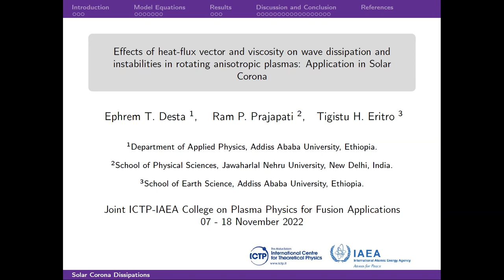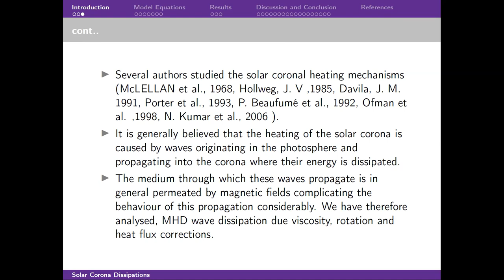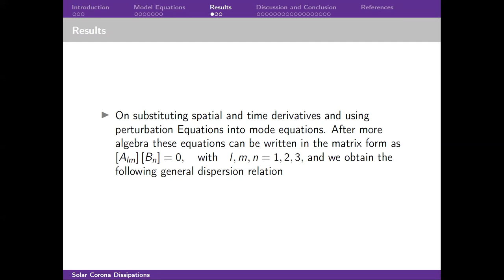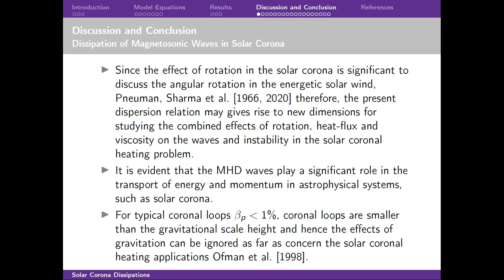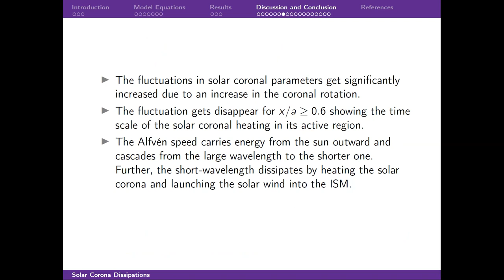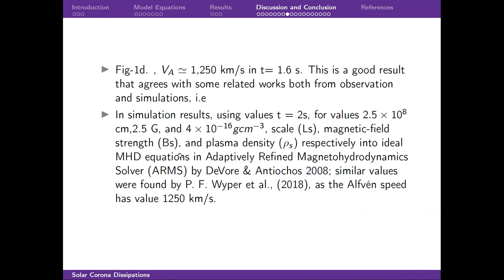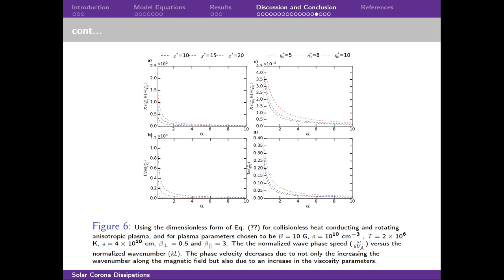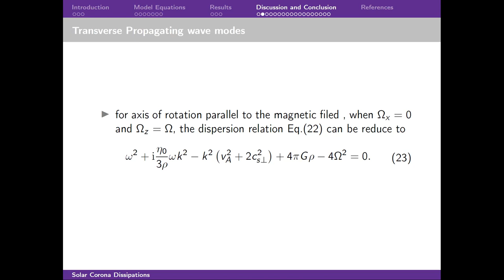Students presentations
Speaker: Sehila Maria GONZALEZ DE VICENTE (IAEA, Vienna)

Joint ICTP-IAEA College on Plasma Physics for Fusion Applications | (smr 3748)

2022_11_16-14_00-smr3748.mp4